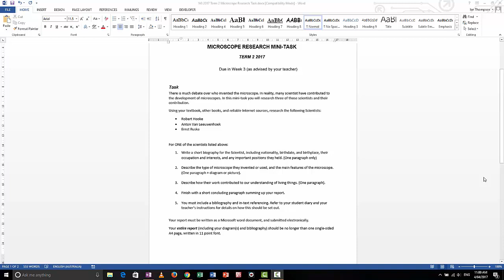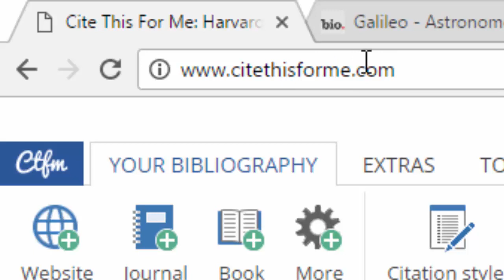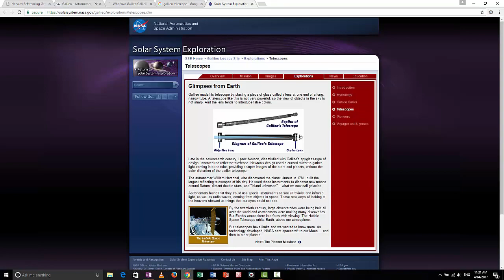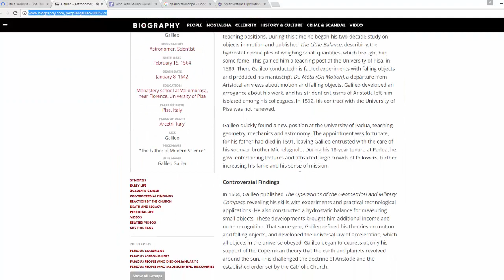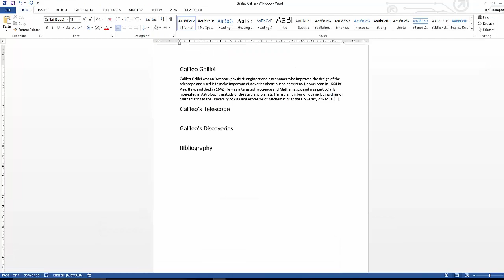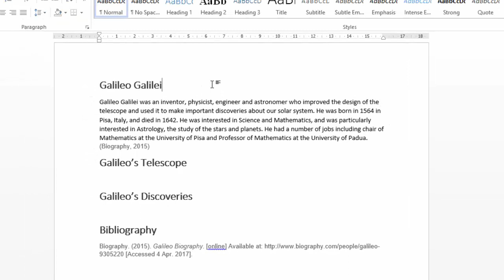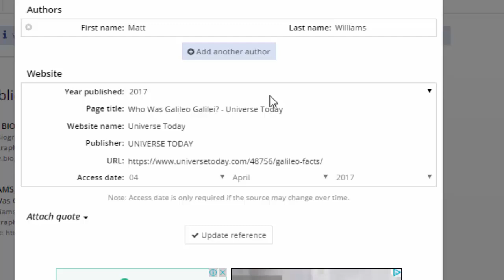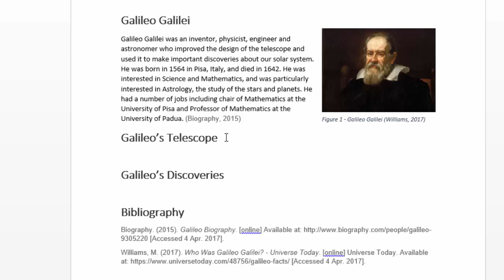Getting your Mini-Research Task Started (and using citethisforme.com)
WestMAC year 8 Science Students - This shows you how to get started on your Microscope Research Task and how to use citethisforme.com to create a bibliography and in-text references.

(NOTE - this is year 8 level referencing. Very basic. If you are viewing this for uni purposes, you need to take care to meet the EXACT requirements of your uni)